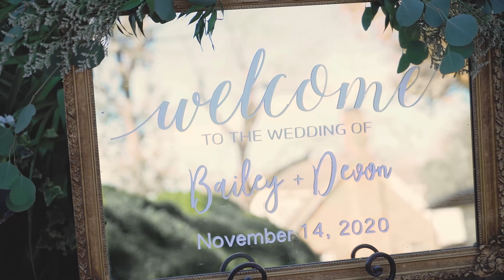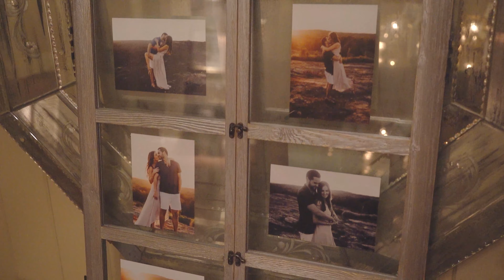Bailey & Devon (Romantic)